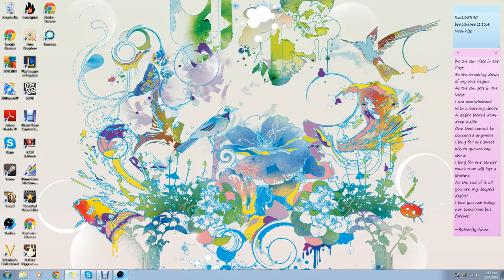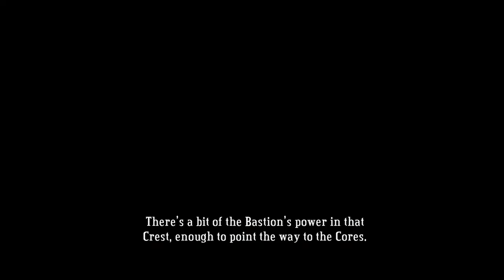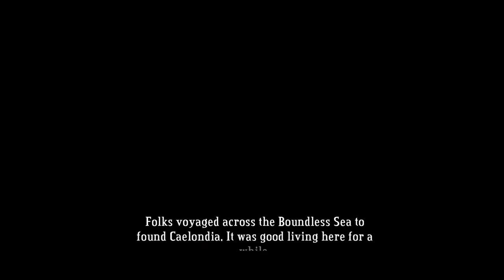Cloud Plays: Bastion(3)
I'm, ONCE AGAIN, having Audio issues. I now have someone coming over to fix the issue, hopefully.